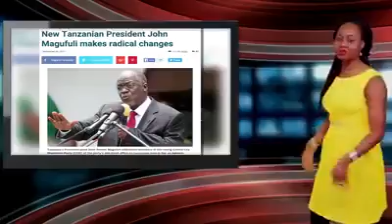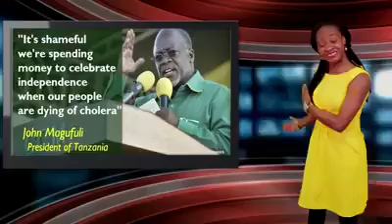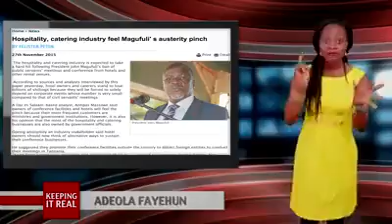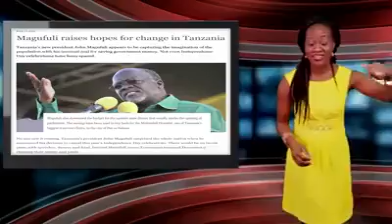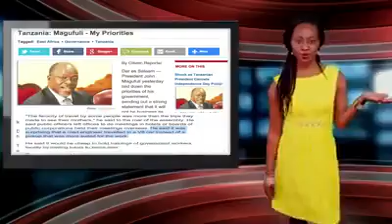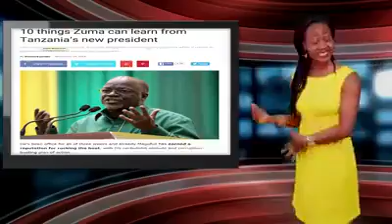Worker SD steel company in Sierra Leone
Security